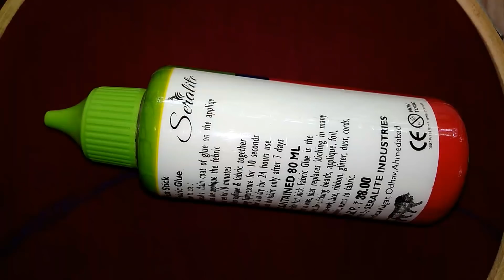Bead Embroidery neck design ചെയ്യാൻ പഠിക്കാം